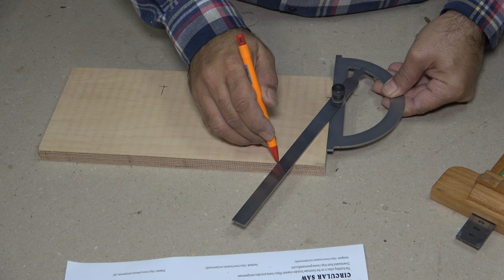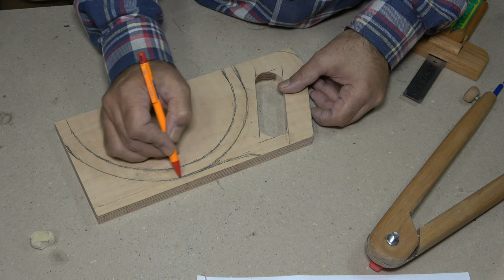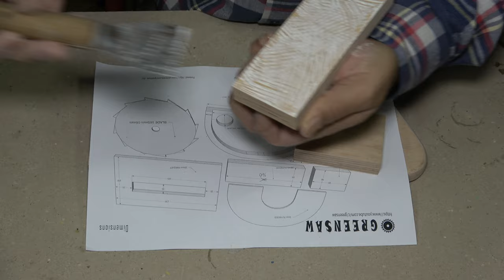DIY Drill Powered Circular Saw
Circular Saw I made using an old saw blade. It gets its power from the drill.

You can find all dimensions in the pdf document.